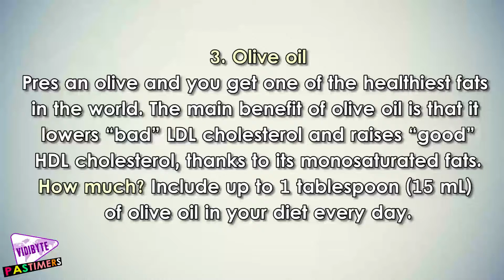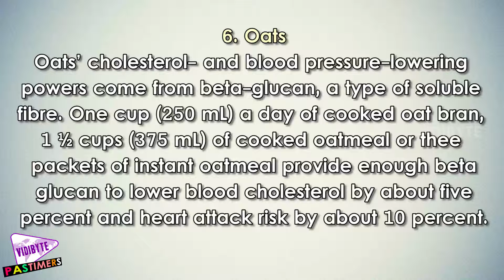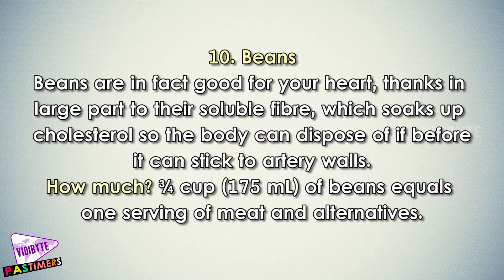10 Foods You Should Eat Every Day || Healthy Food Tips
Stock your kitchen with these super foods to ensure your diet is packed with antioxidants, fibre and other healthy properties.

The antioxidant plant pigments that make blueberries blue guard against heart disease, cancer and age-related blindness and memory loss.